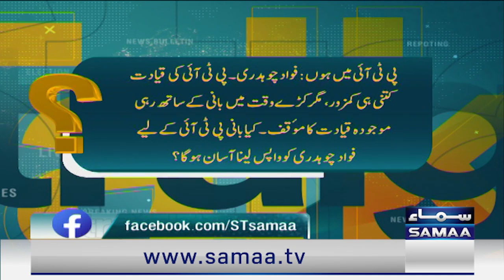Imran Khan's Message for Important Meeting | Sr Analysts Reveal Shocking News Before Time | SAMAA TV